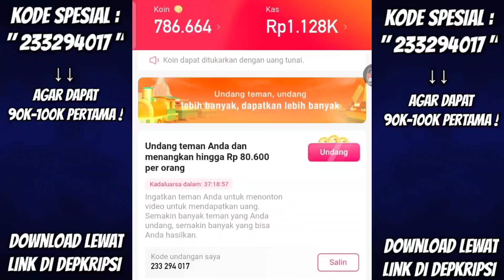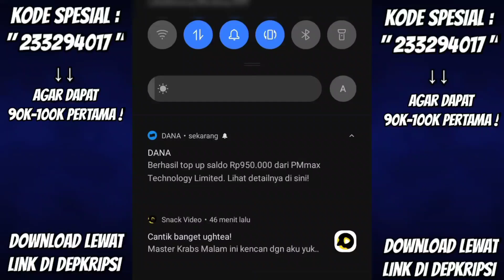TRIK 1X SPIN !! CARA MENDAPATKAN KATANA LOBBY SICKLY SWEET TOKEN WHEEL 1X SPIN 79 DIAMOND ‼️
cara mendapatkan katana sickly sweet free fire
trik 1x spin cara mendapatkan katana lobby ff

VDA Gaming

Snack Video : VDA Gaming Official

          -KineMaster Pro
          -Dan Lain-Lain